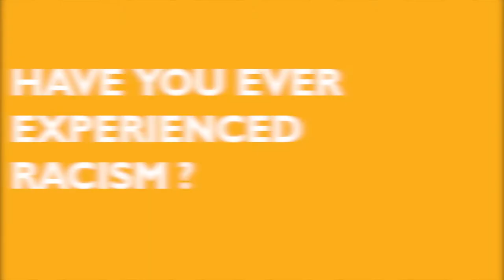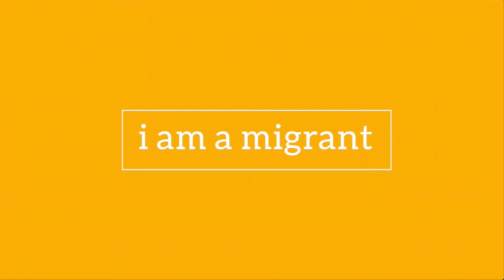José Ignació Faria - i am a migrant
Member of the European Parliament, José Ignació Faria talks about her migration experience on FightRacism day!